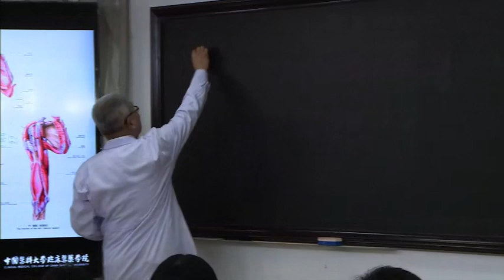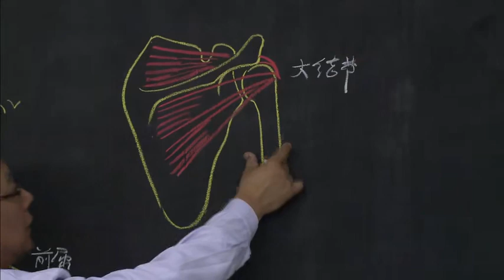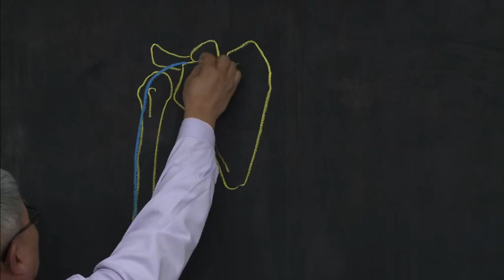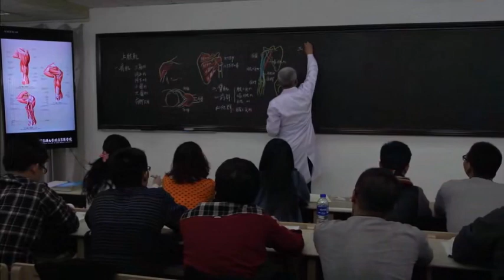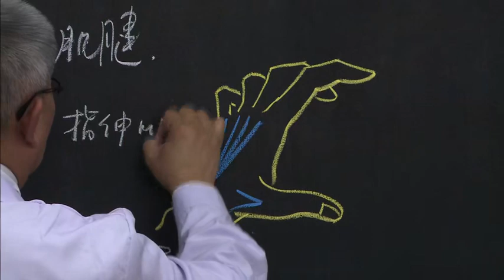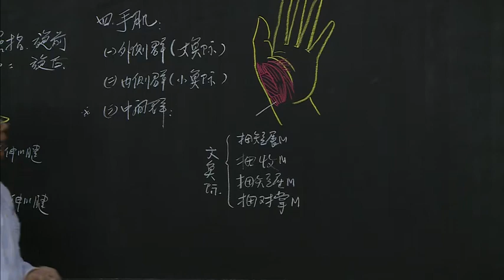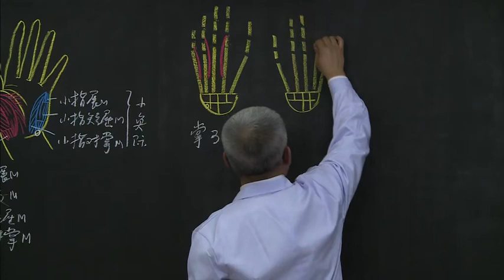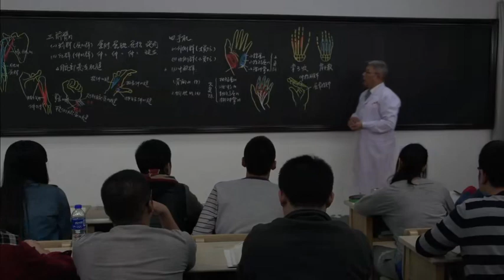【霍琨】系统解剖学视频 1-18